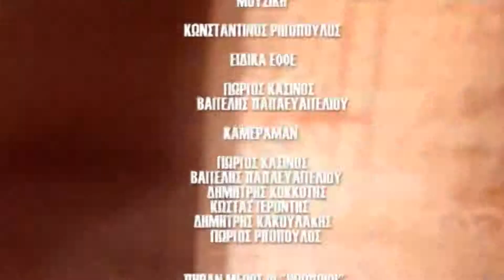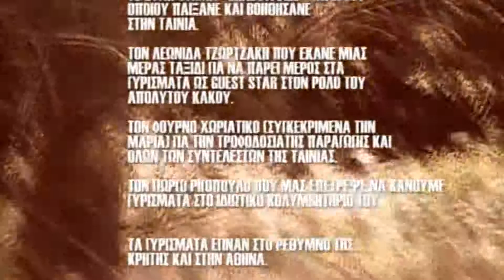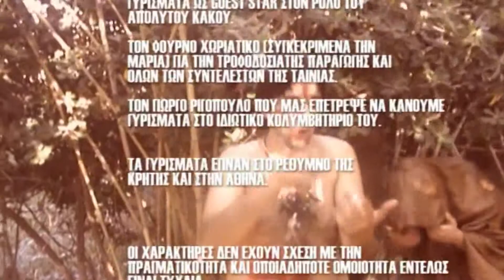Coca Χασίς & Αλητεία 2 Τίτλοι Τέλους